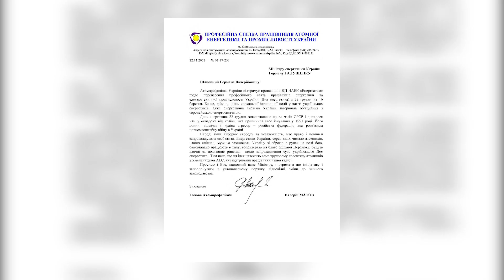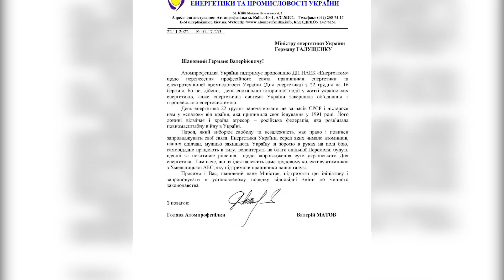У Бурштині урочисто відзначили День енергетика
Лунали слова вдячності і підтримки людям цієї професії. А ще нагороджували грамотами та подяками від профільного міністерства, від ОДА, голови Бурштинської громади, компанії ДТЕК та Бурштинської ТЕС. Ці відзнаки були доповнені грошовими винагородами.